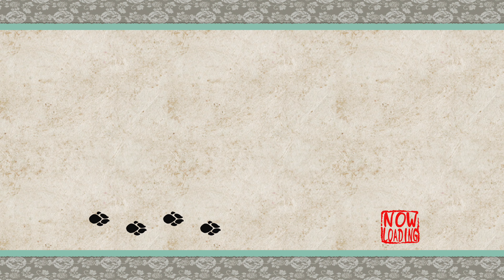Okami #06 – The Satomi Canine Warriors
From the minds behind Resident Evil(what?) and the studio that brought you Street Fighter(what is this, again?) comes a tale set in ancient Japan. A tale of Gods and Monsters, and a cute little puppy!!